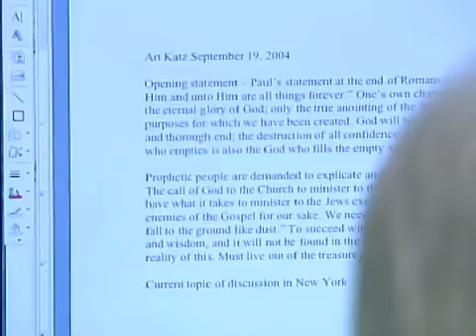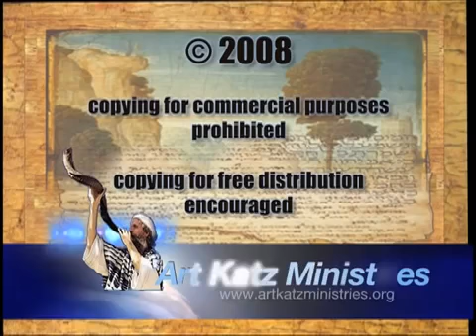Jewish Unbelief by Art Katz